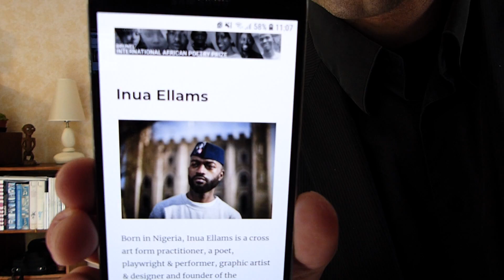TSF #208 : le début d'un poème d'Inua Ellams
Je continue d'explorer, toujours brièvement et en improvisation intégrale, les poèmes retenus dans la "shortlist" du Brunel International Poetry Prize.

0:00 Intro
1:00 Lecture du poème
3:13 Impro sur la première strophe